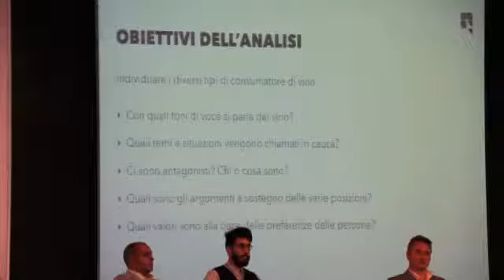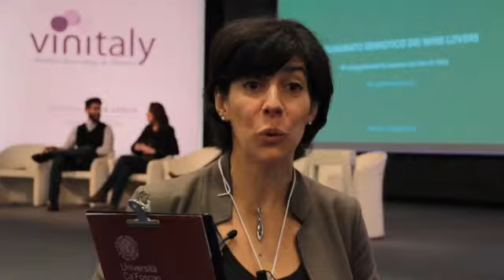Il Quadrato Semiotico dei Wine Lovers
Se il marketing non convenzionale incontra l'accademia: l'ultimo ritrovato della ricerca di mercato applicata al nettare di Bacco é il "quadrato semiotico dei Wine Lovers" per classificare i consumatori, by Bosco Viticoltori
A realizzarlo Diletta Sereni e Daniele Dodaro, dellʼIstituto di ricerche Squadrati di Milano, su sei mesi di conversazioni, commenti, post e tweet sul vino recuperati in rete